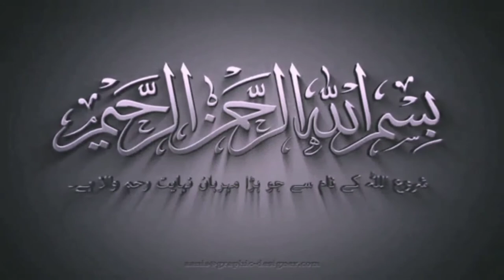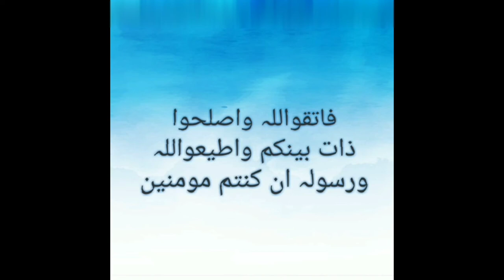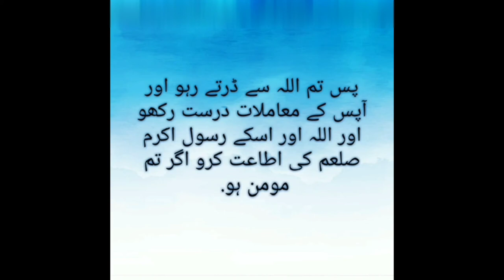Biography of Imam nafi madni. // امام نافع مدنی کون تھے؟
Imam nafi madni.
Qari e madina
Abu ruwaim
Ashara qirat k 10 imam.